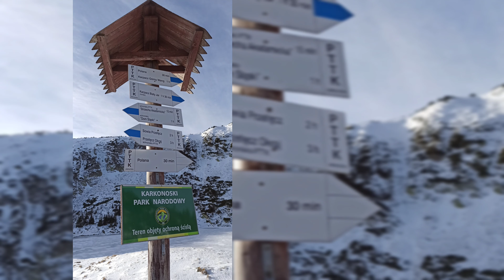Schronisko Samotnia. Karkonosze.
Spacer zimową porą po Karkonoszach z @familijneslow.
Jedno z najpiękniejszych miejsc w Polsce.

muzyka Funk Alliance

Kolekcjonujemy momenty, nie rzeczy. Kolekcjonuj je z @familijneslow.